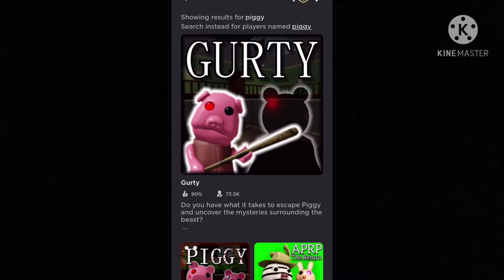Gurty (piggy April fools)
This is gurty

Piggy April fools